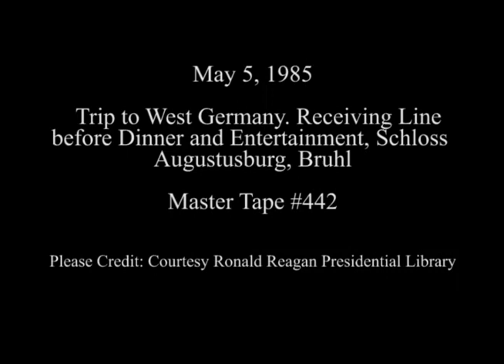The Reagan's at Dinner at Schloss Augustusburg in Bruhl on May 5, 1985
Full Title: Trip to West Germany. Receiving line before dinner and entertainment at Schloss Augustusburg in Bruhl on May 5, 1985

Transcript:  N/A

Production Date: 5/5/1985

Access Restriction(s):Unrestricted
Use Restriction(s):Unrestricted